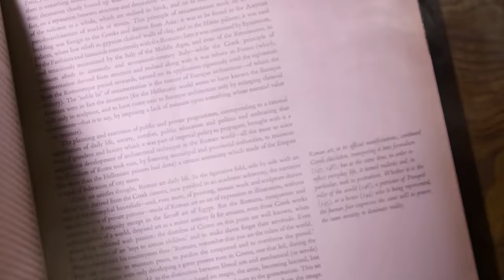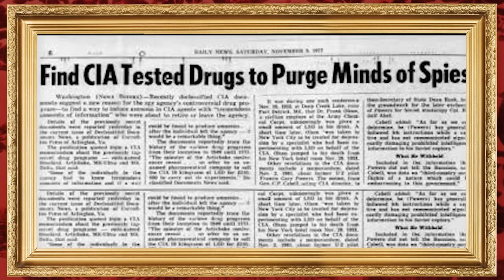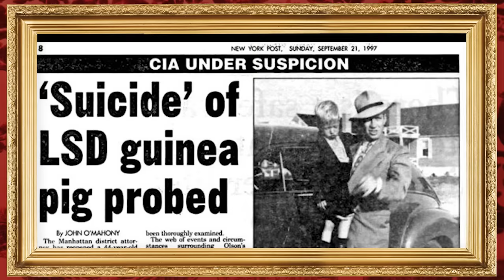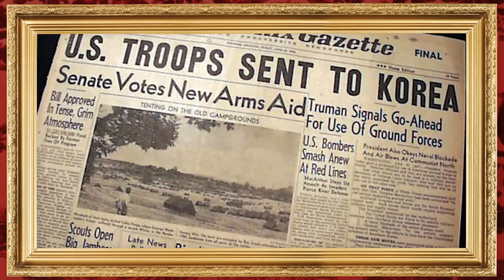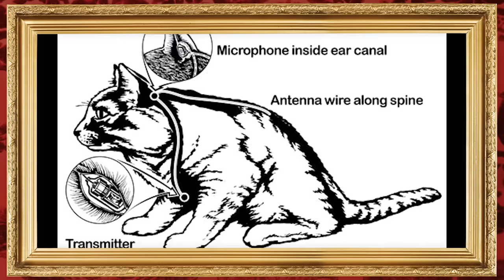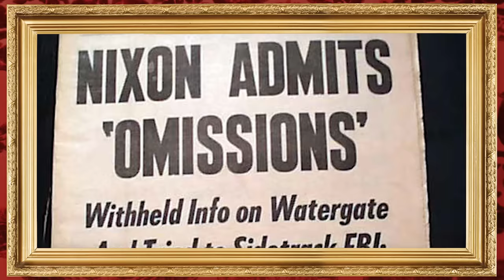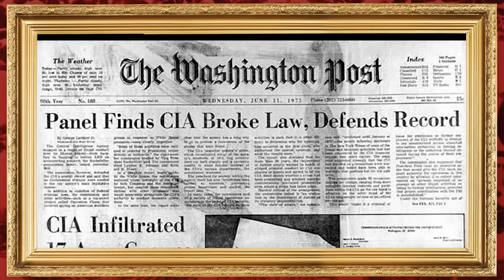Ep #12: MKUltra: Mind Control, Drugs and Robocats | Dark History Podcast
Welcome to the Dark History podcast. Today, we’re going to talk about mind control, college students on acid, kitty cat spies, the CIA, and something called Operation Midnight Climax, which, sadly, is not a porno. All of this was a part of Project MKUltra and you’re going to hear why the CIA wanted it kept secret. Hop in, the water is… super weird.

Bailey Sarian
4400 W Riverside Dr Ste 110-300,

MK Ultra Chapters:
00:00 INTRO
02:47 FRANK OLSON
06:24 FRANK’S DEATH
11:29 1950’S & MIND CONTROL
14:45 LSD
19:59 SIDNEY GOTTLIEB
21:45 MK ULTRA
27:34 DR. CAMERON
30:48 VELMA ORLIKOW
35:59 GEORGE HUNTER WHITE
39:32 MK ULTRA’S POTENTIAL END
42:44 MK ULTRA AFTERMATH
45:11 PUBLIC PERCEPTION
46:54 CONCLUDING THOUGHTS

This podcast is Executive Produced by:
Bailey Sarian, Kim Jacobs, Chelsea Durgin from Slash Mgmt, Fanny Baudry, and Claire Turner from Wheelhouse DNA
Research provided by: Romona Kivett
Writers: Jed Bookout, Michael Oberst, Joey Scavuzzo and me - Bailey Sarian
I'm your host Princess of the Dark, Bailey Sarian
Video Director: Trent Barboza and Eric Abell
Edited by: Tafadzwa Nemarundwe
Production Management: Marissa Barrrientos